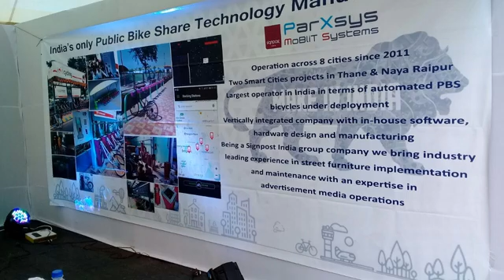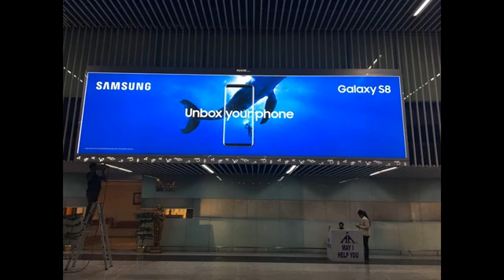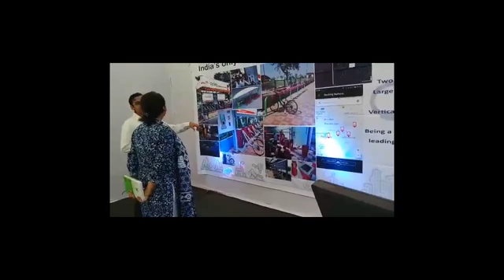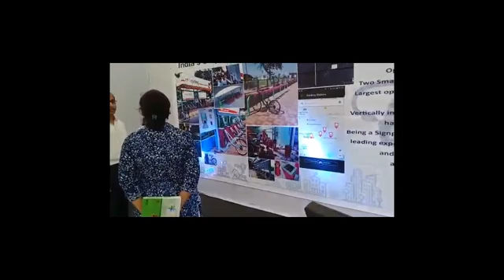Public Utility - Initiative by SIGNPOST INDIA